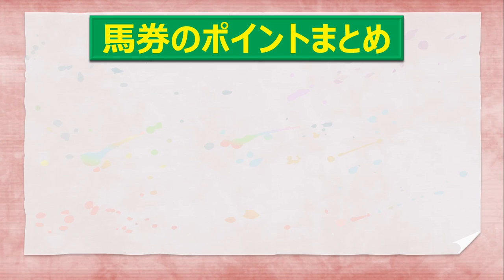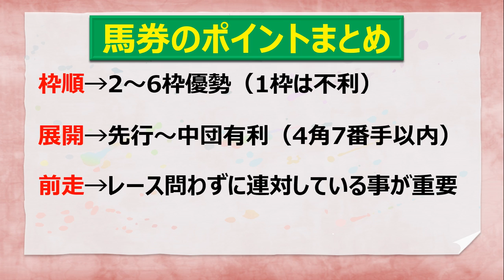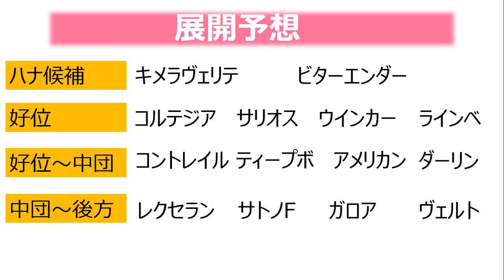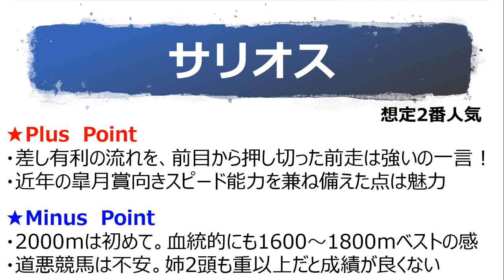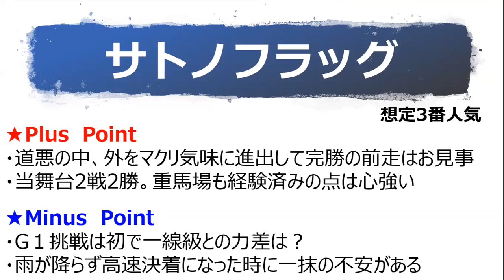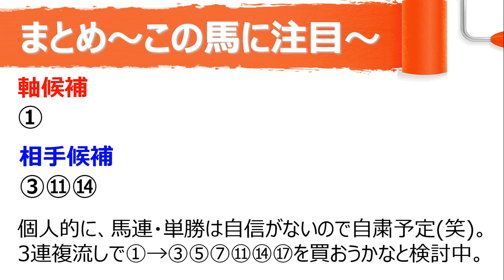皐月賞 2020 競馬予想 厳選穴馬3頭と人気馬診断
2020皐月賞の大穴予想。展開次第で馬券圏内が狙える穴馬を取り上げました。月曜公開済のデータ分析動画とあわせてどうぞ！
・【穴馬探し】前走不利の馬を見つけて高配当につなげる最強4パターン

1985年千葉県市原市生まれ。